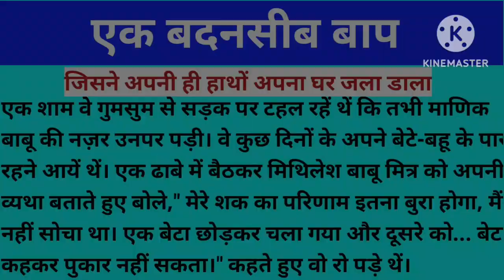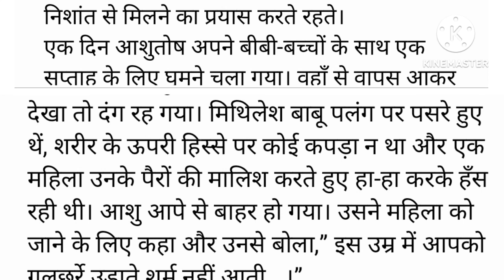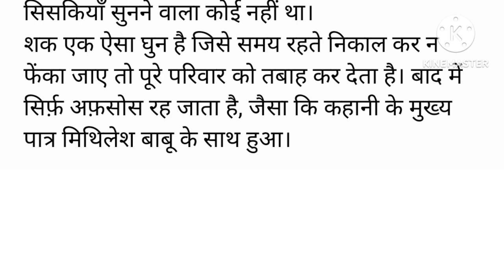1बदनसीब | An emotional story # heart touching story # lessonable story # hindi kahani|FR hindi story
An emotional story # heart touching story # lessonable story # hindi kahani |FR hindi story